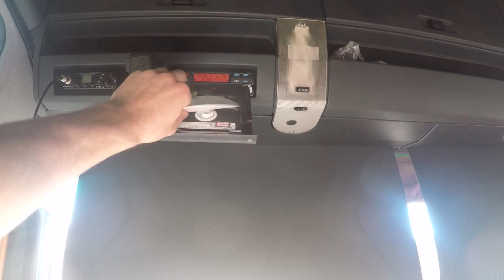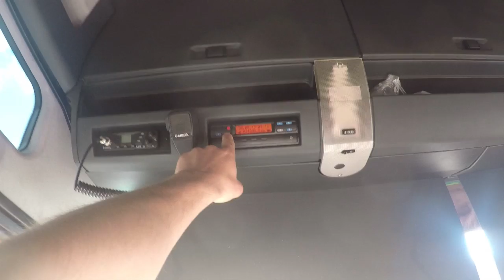рейс DE-NO продолжается (ENG subs)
there are ENG subitles, just press CC in right corner